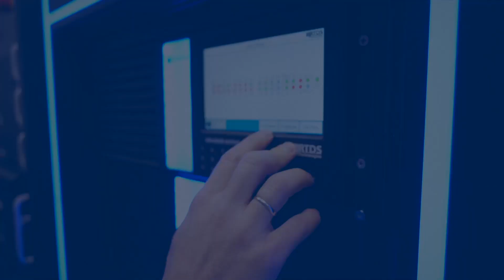Grupo Red Eléctrica - Comienzo JGA 2022